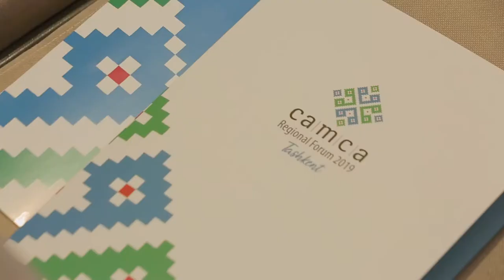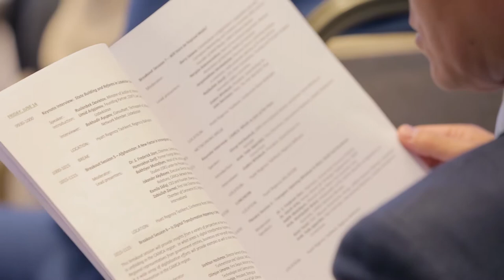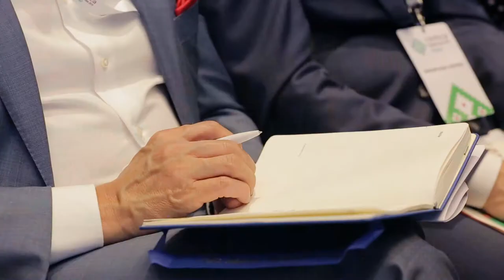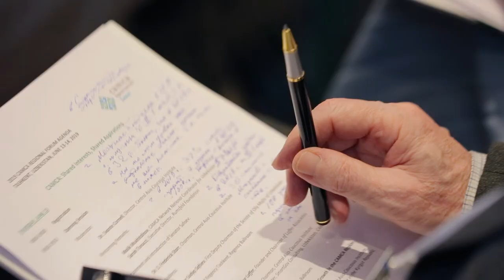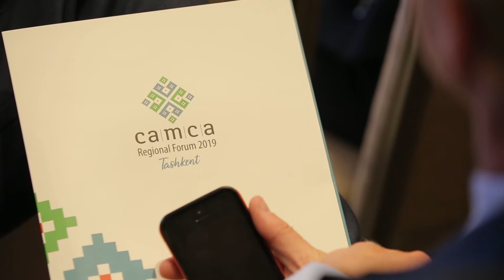2019 CAMCA Regional Forum - Breakout Session: Afghanistan: A New Factor in Intraregional Trade?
2019 CAMCA Regional Forum - Breakout Session: Afghanistan: A New Factor in Intraregional Trade and Investments? Speakers - Dr. Fred Starr, Chairman, Central Asia-Caucasus Institute; Hamrokhon Mustafayev, Former Foreign Minister of Tajikistan; Bakhtiyor Mustafayev, Head of the Institute for Strategic and Regional Studies under the President of Uzbekistan; Iskander Akylbayev, Executive Director, Kazakhstan Council on International Relations, CAMCA Network Member; Kamila Sidiqi, CEO and Founder, Kaweyan Group; Zabiullah Ziarmal, First Vice Chairman and Board Member, International Chamber of Commerce Afghanistan, CEO, CEFE Group International - June 14, 2019

The 2019 CAMCA Regional Forum was held on June 13-14th in Tashkent, Uzbekistan. Organized by the CAMCA Network, Central Asia-Caucasus Institute and Rumsfeld Foundation, the 2019 CAMCA Regional Forum brought together over 300 representatives from across 20 countries to discuss issues and trends central to the region.